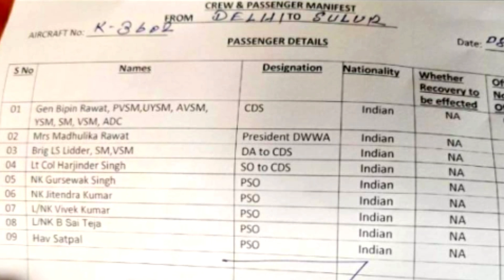Bipin Rawat Helicopter Crash | Rip Bipin Rawat 💐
CDS बिपिन रावत के साथ अधिकारियों के नाम और फोटो जो helicopter एक्सीडेंट मे शहीद हुये थे।

CDS बिपिन रावत जी के साथ शहीद हुये कुलदीप सिँह जी माँ बाप का इकलौता बेटा की कहानी रूला देगी।

हवलदार सतपाल,नायक जितेंद्र कुमार,नायक गुरसेवक सिंहलांस नायक विवेक कुमार,ब्रिगेडियर एल. एस. लिद्दर,
लेफ्टिनेंट कर्नल हरजिंदर सिंह,जनरल बिपिन रावत,
मधुलिका रावत (जनरल रावत की पत्नी),

Bipin Rawat Helicopter Crash Video, बिपिन रावत का हेलीकॉप्टर इस प्रकार हुआ क्रैश,

Helicopter Crash | Rip Bipin Rawat 💐,

ncc whatsapp status tamil
bipin rawat status

bipin rawat status

ack
Bipin Rawat
Bipin Rawat
cds bipin rawat
madhulika rawat
bipin rawat news
General Bipin Rawat
vipin rawat news
CDS
helicopter crash
bipin rawat family
vipin rawat
Gen Bipin Rawat
bipin rawat wife
helicopter crash today
cds bipin rawat news
mi 17 v5
Rawat
mi 17 helicopter
chief of defence staff
bipin rawat cds
chopper crash
Rajnath Singh
bipin rawat latest news
who is bipin rawat
CDS Rawat
Coonoor
indian army helicopter crash today
bipin rawat death
army helicopter crash
army chief
Narendra Modi
live news
bipin rawat news today
Bipin
Indian Army
helicopter
cds general bipin rawat
mi 17 v5 helicopter
army chief of india
news live
india news
bipin rawat died
General Rawat
bipin rawat dead
bipin rawat helicopter
rip bipin rawat
IAF chopper crash
mi 17
general bipin rawat family
cds bipin rawat latest news
general bipin rawat news
is bipin rawat alive
bipin rawat rip
cds bipin rawat family
Chief of Army Staff
indian army chief
plane crash
defence minister of india
coonoor helicopter crash
mi-17v5
news india
chief of defence staff bipin rawat
army chief bipin rawat
chopper
air force chief
Indian Air Force
rawat cds
cds vipin rawat
Group Captain Varun Singh
Amit Shah
bipin rawat accident
mi 17v5 helicopter
gen rawat
helicopter crash news
cds helicopter crash
IAF
chopper crash news
bipin rawat image
army chopper crash